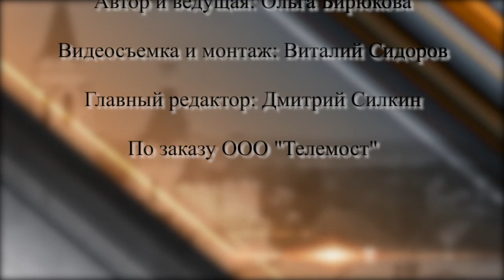"От первого лица " с А.Курбаншо .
Почему  дипломированный хирург ушёл из медицины? Как А. Курбаншо относится к огромному количеству  слухов , связанных  с работой "Кроношпана"? С чего бы он начал" обустройство"  России и что бы делал на необитаемом острове?
Смотрите программу "От первого лица" с генеральным директором  ООО" Кроношпан" А. Курбаншо.